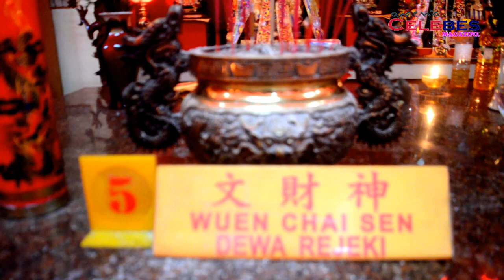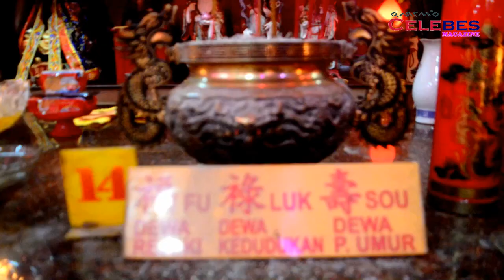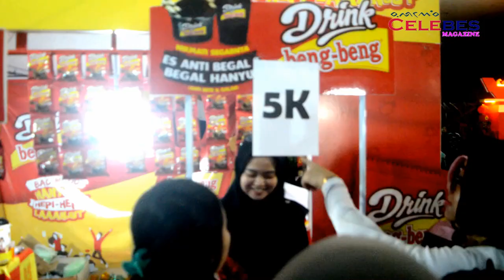Barongsai Dalam Acara Jappa Jokka, Cap Go Meh 2020 Di Makassar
Penulis/im Liputan : Safri/ feri/ ahman/ usman/ kadir
Peminpin Umum  : Abd. Halim